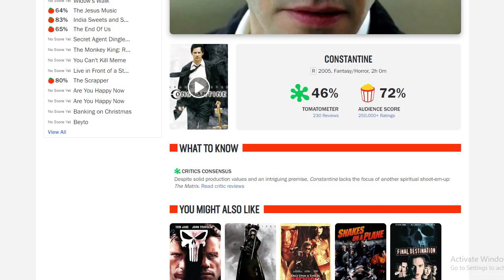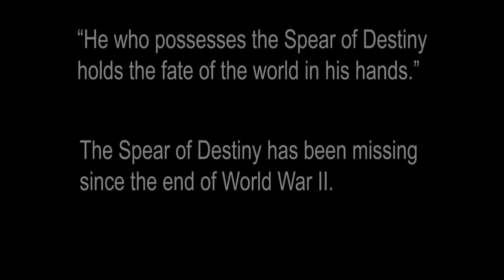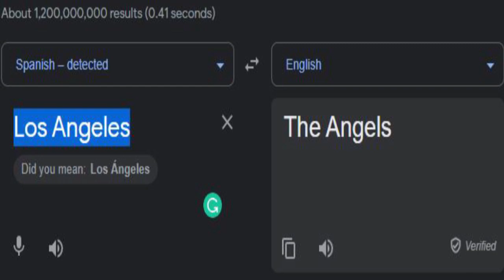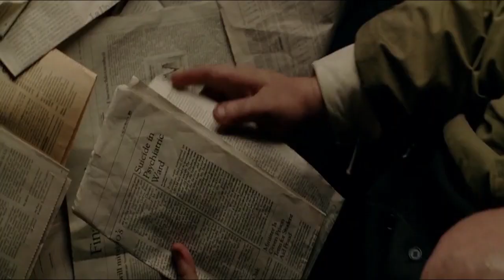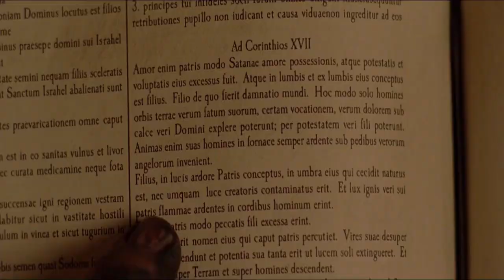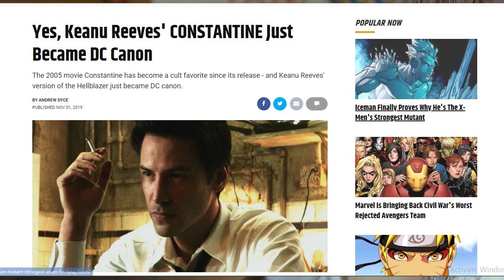Constantine || The most underrated Keanu Reeves film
John Constantine is approached by Det. Angela Dodson needs his help to prove that her twin sister Isabel's death was not a suicide. The dead woman was a devout Catholic and Angela refuses to accept she would have taken her own life. She's asked Constantine for help because he has a reputation for dealing with the mystical. In fact, he is a demon hunter whose sole purpose on Earth is to send demons back to the nether regions. John himself has been to Hell and knows that he is destined to return there on his death - but hopes his good deeds may find him a place in Heaven. As he looks into Isabel's death, he realizes demons are trying to break through to the human world, and his battles lead him into a direct conflict with Satan.

Constantine is a 2005 American superhero horror film directed by Francis Lawrence in his directorial debut. Written by Kevin Brodbin and Frank Cappello, it is based on DC Comics' Hellblazer comic book. The film stars Keanu Reeves as John Constantine, a cynical exorcist with the ability to perceive and communicate with half-angels and half-demons in their true form. Its cast also includes Rachel Weisz, Shia LaBeouf, Tilda Swinton, Pruitt Taylor Vince, Djimon Hounsou, Gavin Rossdale, and Peter Stormare.

Constantine was theatrically released in the United States on February 18, 2005. It grossed $230.9 million worldwide against a production budget between $70–100 million but met with a mixed reception from film critics